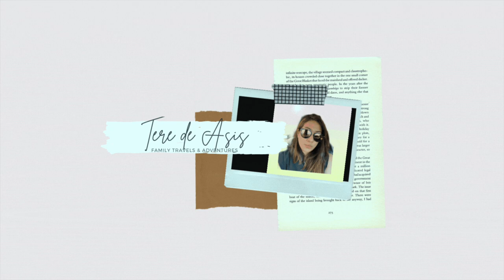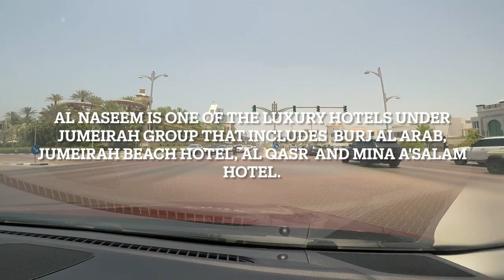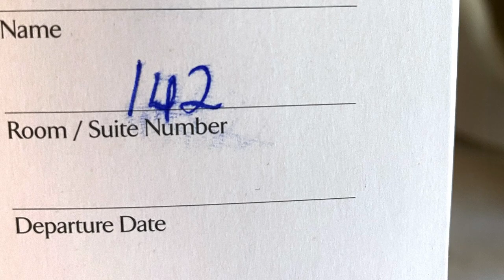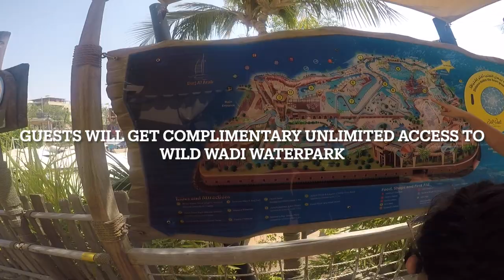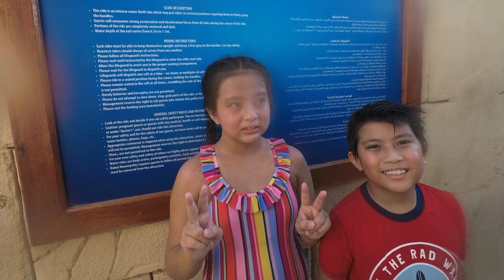my dubai vlog ♡ Wild Wadi Waterpark & Al Naseem Jumeirah Hotel Staycation Room Tour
Hello everyone, on this vlog we will be showing you our family staycation at Jumeirah Al Naseem Hotel last July 2020.

Al Naseem Jumeirah Hotel is a perfect family getaway in Dubai. It is centrally located beside the iconic Burj Al Arab and Jumeirah Beach Hotel. Our room has a perfect view of their pristine beach which is a few meters away from Burj Al Arab hotel.

We had fun as well visiting Wild Wadi Waterpark during our 2 days stay. All the guests are provided with unlimited access to it while in the hotel. The entire family will enjoy its 11 rides and attractions.

Let's keep doing what we love and let's spread kindness & positivity.
Love & Light,
Tere ♡

my dubai vlog ♡ WALDORF ASTORIA DUBAI THE PALM Hotel - Deluxe Sea View Room Tour | Family Staycation